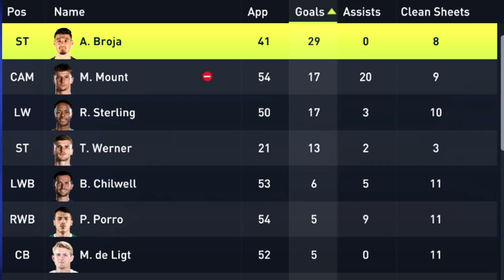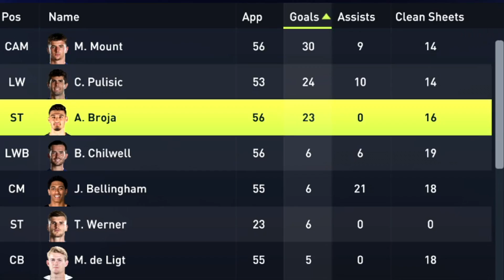I Manage CHELSEA For 10 SEASONS and WIN IT ALL!!🔥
We takeover Chelsea for 10 Seasons and hope to win it all!